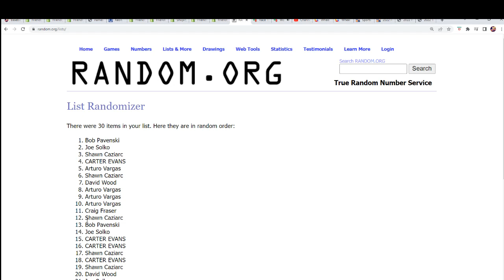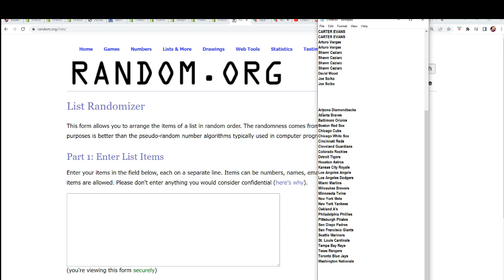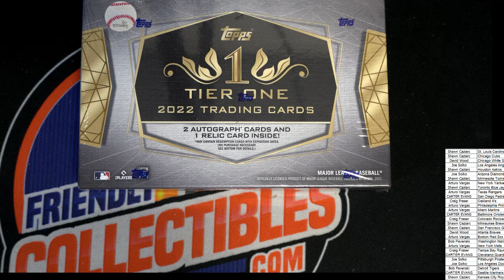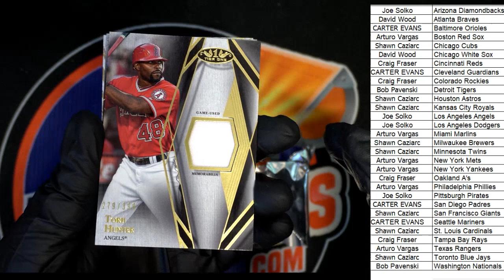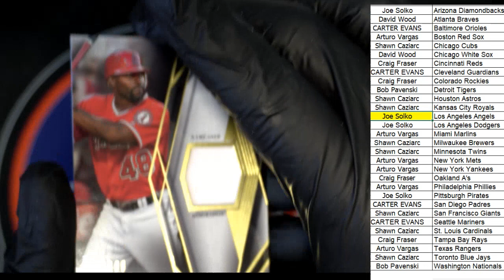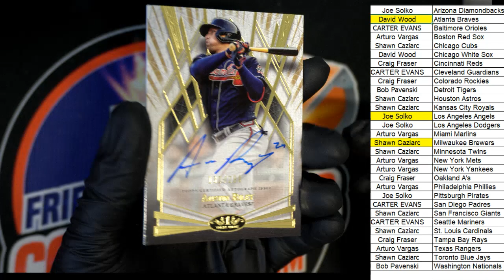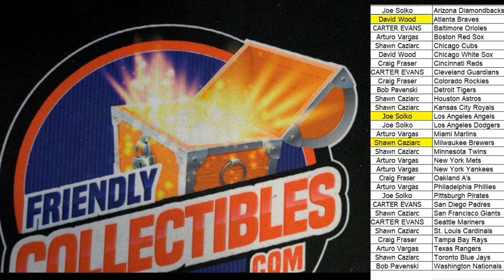2022 Topps Tier One Baseball ID 22TIERONE104